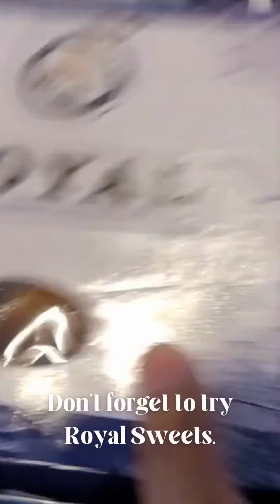Customer Reviews. Special Thanks to "Amna's life in Sweden" | Royal Sweets & Restaurant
Best Breakfast buffet in Stockholm in 99 kr.
only at Royal Sweets & Restaurant.
Location : Vårby allé 24 14340 Huddinge
one min walk from Vårby Gård T-bana
⚰️ Breakfast Buffet
✅ Every Weekend 10:30-14:30 .
👌🏻 All You Can Eat Buffet:
⚑ 99kr for Buffet
⚑ Add Nihari or Paya for 149 kr
or visit royalbr.se